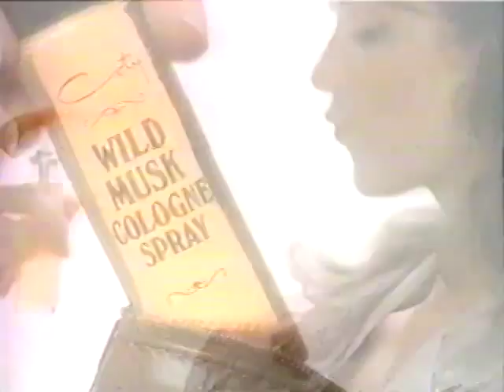Coty Wild Musk 1985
It's prudent to judge cultural behaviors and artifacts in the context of their eras.  Of course now, "Wild Musk" sounds like a ridiculously improbable name for women's perfume, but in the mid-eighties it was considered sexy to smell like aroused oxen.